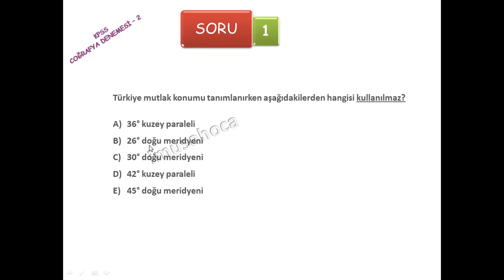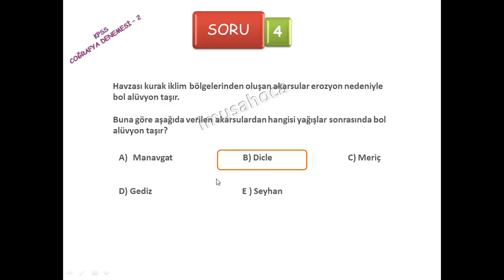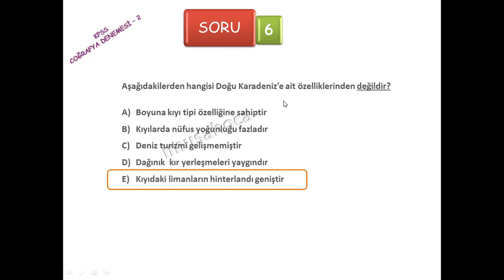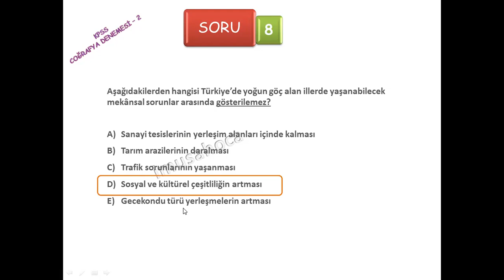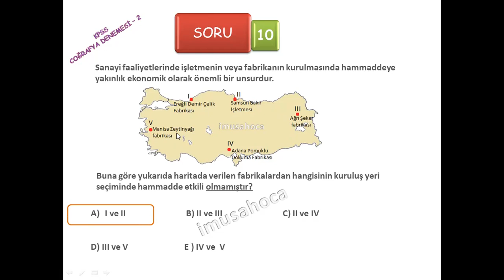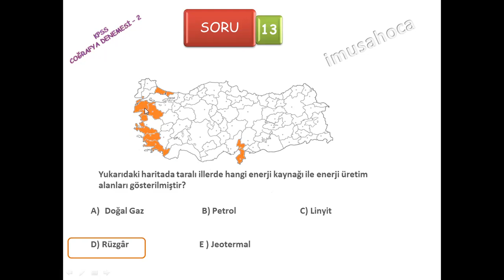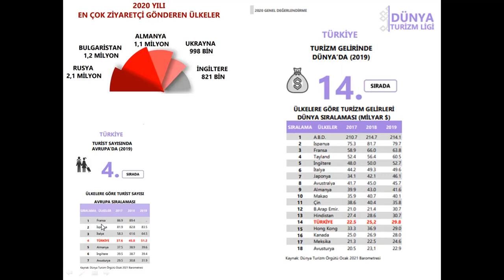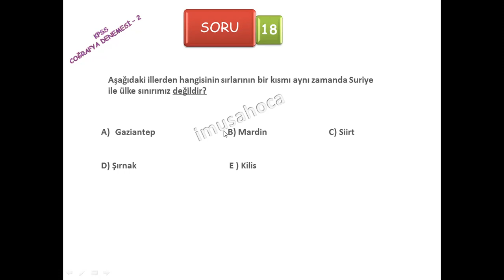KPSS COĞRAFYA DENEME SINAVI-2 (Kpss çözümlü coğrafya denemesi)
KPSS coğrafya çözümlü deneme sınavı-2 yi sizlerle paylaşıyoruz. Kpss coğrafya deneme sınavı-1'i de çözebilirsiniz. faydalı olacaktır.